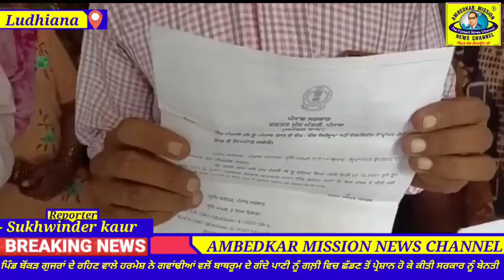ਗਵਾਂਢੀਆਂ ਵਲੋਂ ਬਾਥਰੂਮ ਦੇ ਗੰਦੇ ਪਾਣੀ ਨੂੰ ਗਲ਼ੀ ਵਿਚ ਛੱਡਣ ਤੋਂ ਲੋਕ ਪ੍ਰੇਸ਼ਾਨ